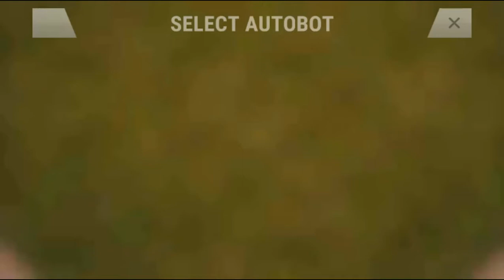Transformers|Earth Wars-Rolling f2p Crystals and Leveling Bots + Bumble Bee Review (f2p Series ep.4)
What's up Guys, in this episode of we take a look at Bumble Bee and why I recommend that you get him asap! We also roll some f2p crystals and lvl some bots up! Thanks and keep grind'n! One Love